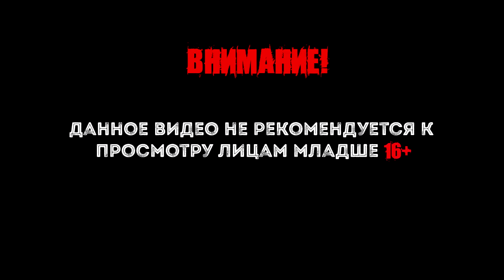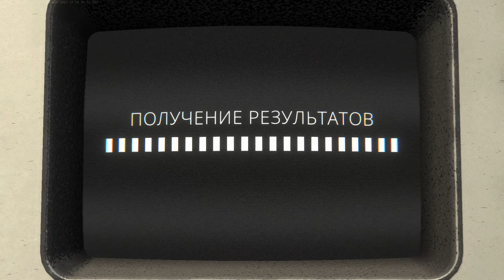Heavenly Bodies - Телескоп (co-op)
Heavenly Bodies - это физическая игра про движение космических тел, причем не столько планет, сколько космонавтов и космических станций. Игроки должны управлять своими подопечными в невесомости, конструируя различные научные аппараты (телескопы, например), проводя различные исследования и разбираясь с возникающими чрезвычайными ситуациями. Игроки могут играть как в одиночку, так и в кооперативе.

Интересные плейлисты.